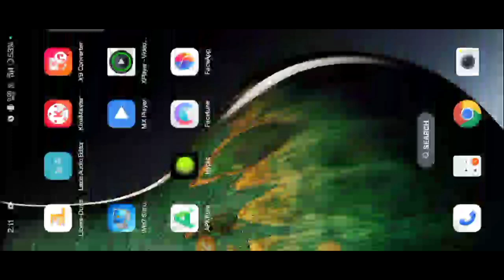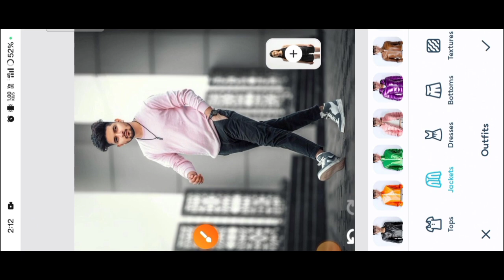Dress Change Photo editing Tshirt Change Trending Photo edit Outfit Change Ai editing tutorial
Your Queries 🔍

1) Dress Change Photo editing

2) dresses change photo editing

3) dress colour change photo editing

4) dress colour change photo editing on mobile

5) Kapda Change kaise kare photo editing

6) Clothes Change Photo editing

7) Clothes colour change photo editing

8) dress colour change photo editing 2024

9) Outfit change photo editing

NOTE 🪬...

Hastags.🔍🔮